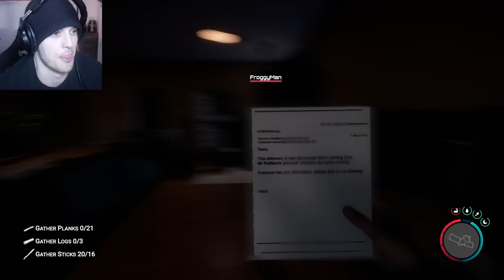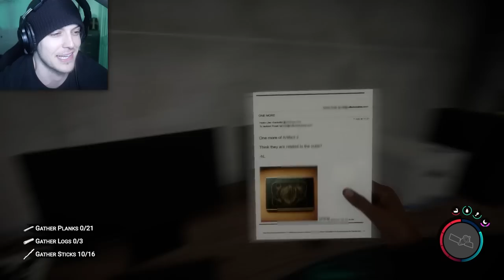SURVIVING Sons of the Forest for 100 Days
Sons of the Forest for 100 Days!

My stuff!